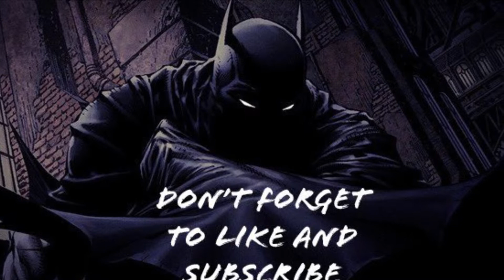Raven Oneshots H3 | No beta or Brainy | Dark Nights Solo Raids | Injustice 2 Mobile